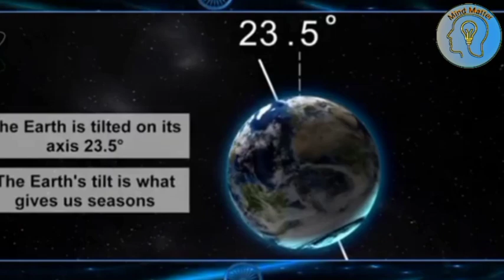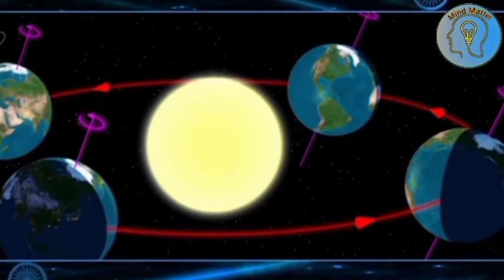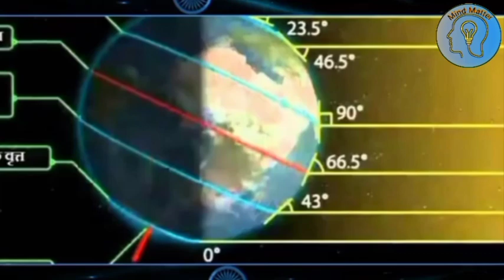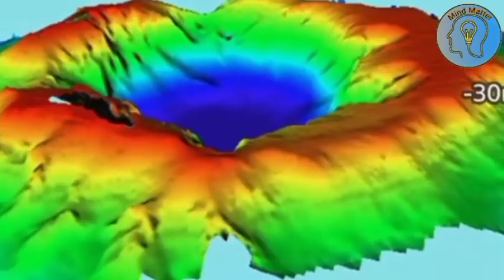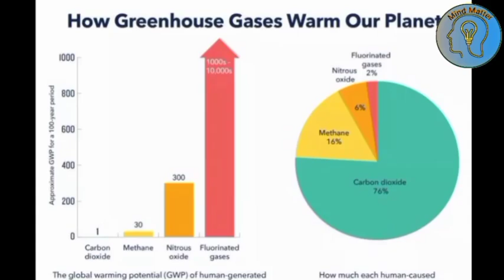ऋतु परवर्तन क्यों होता है और जानलेवा गर्मी । Mind Matteratter ।।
discription:-
Hey guys! What's up? Today we're diving into a super cool science question – why do seasons change, especially those scorching summer months in India? Buckle up because this is gonna be hotter than a tandoor!

Have you ever wondered why winters turn into springs, then summers hit hard, only to be replaced by refreshing monsoons? It's all thanks to a fascinating phenomenon called "Ritu Parivartan" (seasonal change) in Hindi.

In this video, we'll crack the code on why seasons change, focusing on those scorching summer months. We'll explore:

Earth's crazy tilt: Did you know our planet isn't perfectly straight? This tilt plays a huge role in how sunlight hits different parts of the Earth, causing seasons.
The sun's powerful rays: We all love the sunshine, but during summer, the sun's rays hit India directly, leading to those intense heat waves.
The magic of the atmosphere: Our atmosphere acts like a giant blanket, trapping some of the sun's heat and making summers even hotter.
But wait, there's more! This video isn't just about knowledge bombs. We'll also discuss:

How to stay cool during those scorching days (We've got some life-saving tips!)
The science behind heatwaves (Understanding the phenomenon can help us stay prepared)
The impact of climate change on seasons (It's important to be aware!)
So, grab some chilled lemonade, turn on the AC (if you have it!), and get ready to learn something awesome!
ye garmi ye barish ye dhoop lyrics
ye garmi
ye garmi kab tak rahegi
ye garmi kuchh kahti hai
ye garmi kab kam hogi
ye garmi kab tak rhegi 2024
ye garmi kab tak padegi
ritu parivartan kaise hota hai
ritu parivartan chitra
ritu parivartan in English
ritu parichay
ऋतु परिवर्तन क्या है
ऋतु परिवर्तन क्यों होता है
ऋतु परिवर्तन किसे कहते हैं
ऋतु परिवर्तन के कारण
गर्मी से जलते भारत को कब मिलेगी राहत
तपती भीषण गर्मी से कब मिलेगी राहत
भारत में जानलेवा गर्मी क्यों पद रही है
भारत में आजकल इतनी  गर्मी क्यों पड़ रही है
RituParivartan